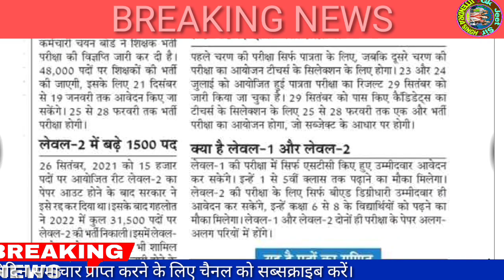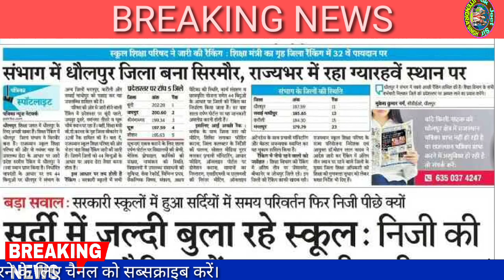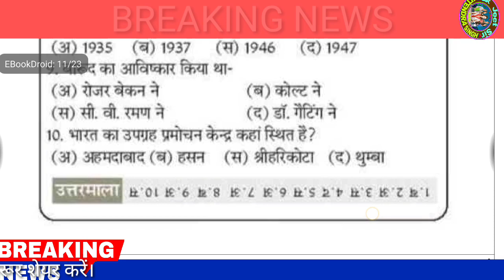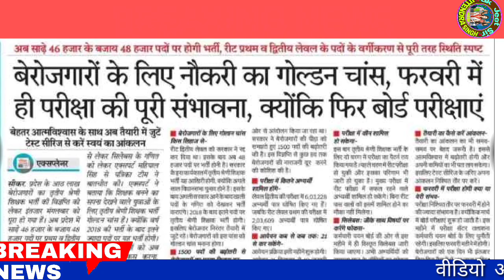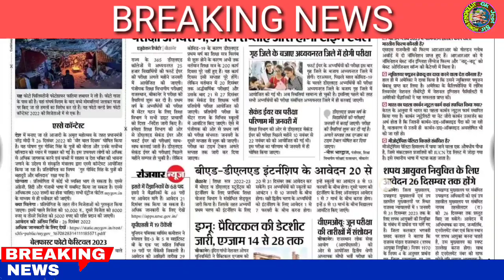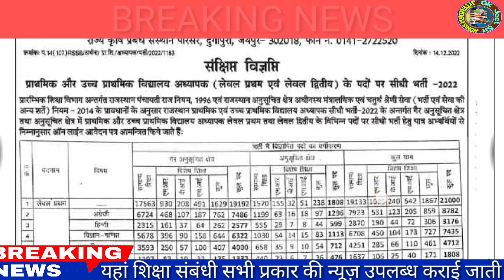शैक्षिक समाचार राजस्थान/Rajasthan Shaikshik samachar Desember 15,2022/Education news Rajasthan/News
About this video
1. Education video Rajasthan
2. Rajasthani education news
3. RPSC news
4. RSM SSB news
5.Rbsc news
6.Cbsc news
7. College news
8. University news
9. School news
10. Coaching news